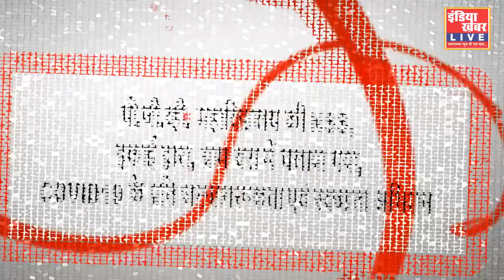ग्राम वरा में चलाया गया covid19 के प्रति जनजागरूकता एवं स्वच्छ्ता अभियान